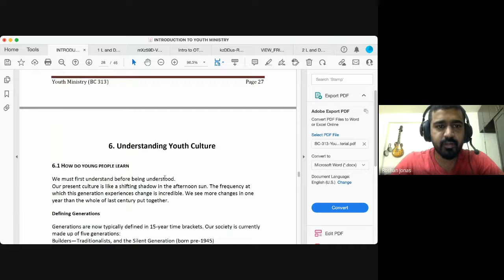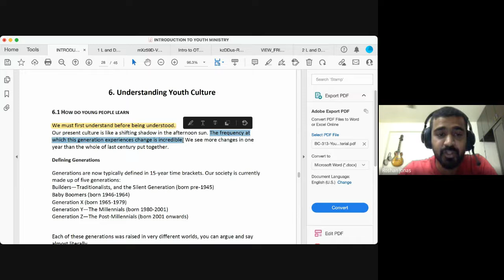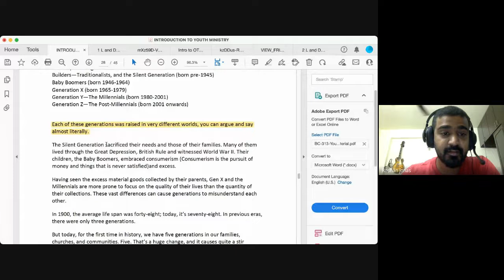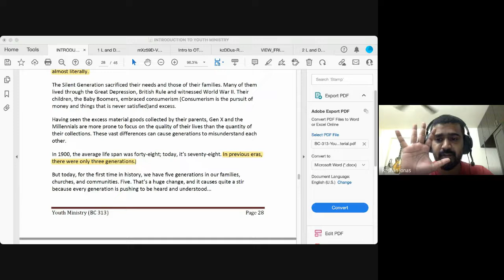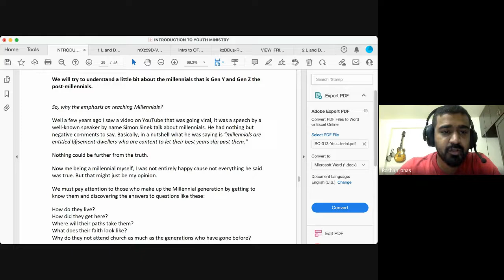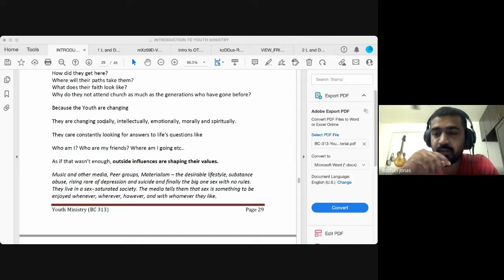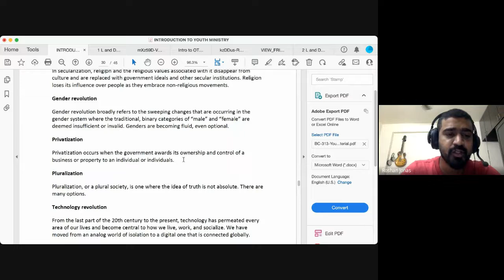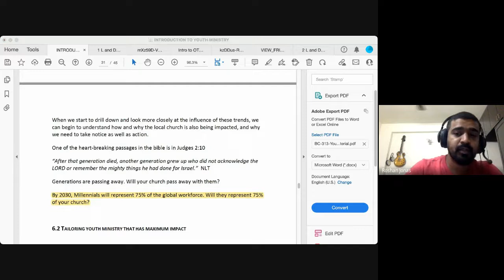Youth and Children's Ministry | Lecture 20 : BC313-YMCM-20220328